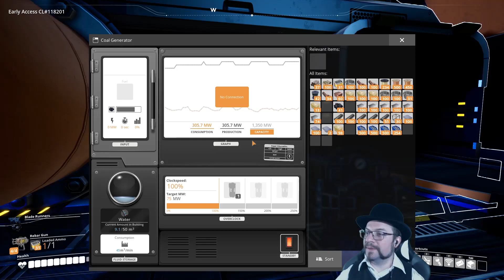Zorch Plays Satisfactory! - Part 49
Paving the way to success.

Join me on Twitch Tuesdays at 5pm EST for a character stream and Thursdays around 12am EST for something a bit more laid back.